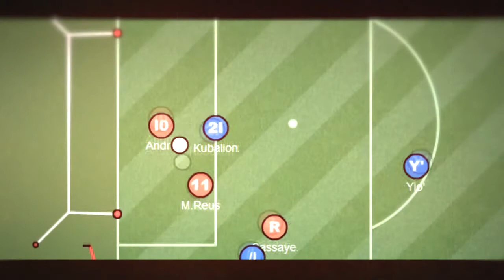Andro - When a Save is Important (Real Soccer Movie)